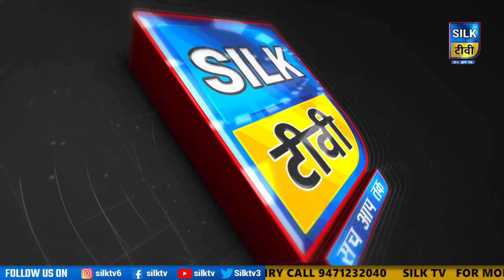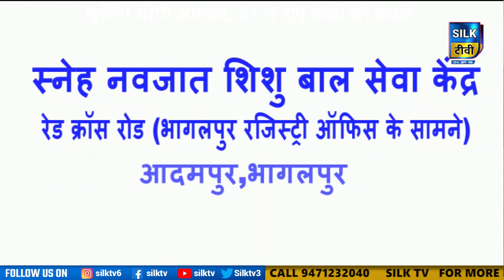SILK TV- जिले की खबरें एक साथ || 09 AUGUST 2022